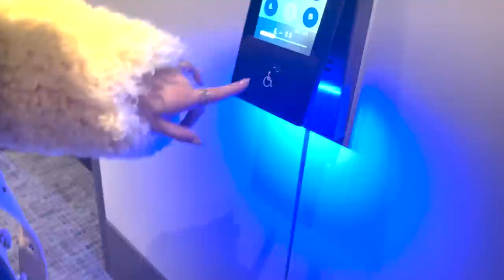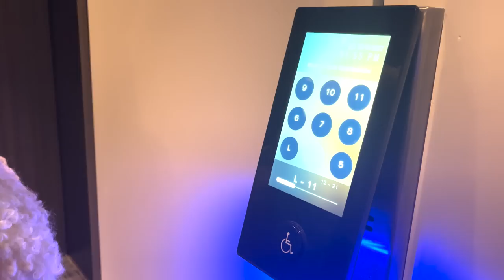My First New York Fashion Week!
Linda Møller
Ryan Sivek
Melissa Haley
Kinivaq
Kitty